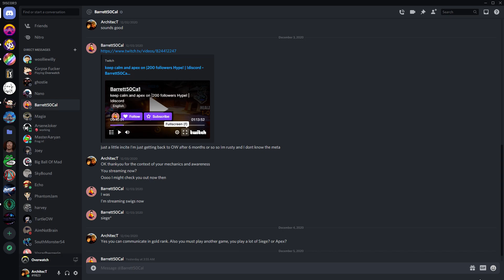Barret50ca1 vod review on support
Support play, refer to DM I sent you to see what things i wrote for you to work on